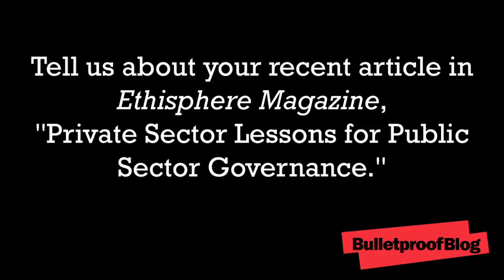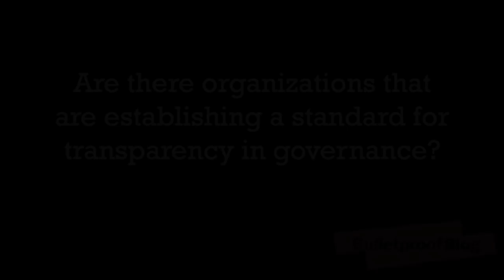Suzanne Folsom & Christopher Burnham on Private Sector Lessons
As part of a continuing series of Bulletproof Blog™ video interviews with thought leaders across multiple disciplines and industry sectors, I recently sat down with noted good governance experts Suzanne Folsom and Christopher Burnham to discuss how recent progress in battling private sector corruption can be leveraged into similar successes across a wide range of public sector development programs.